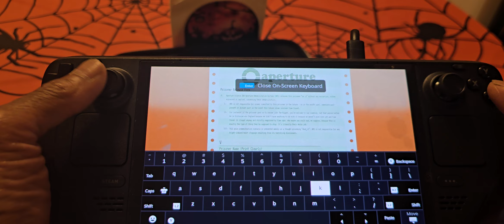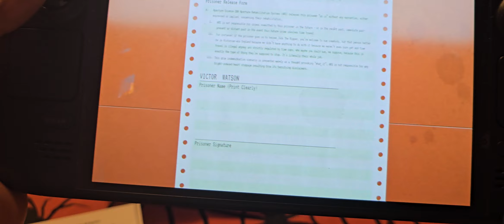FINALLY!!! Steam Deck Oled. a whole new world of gaming.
I was always interested in the Steam Deck, and now I have it